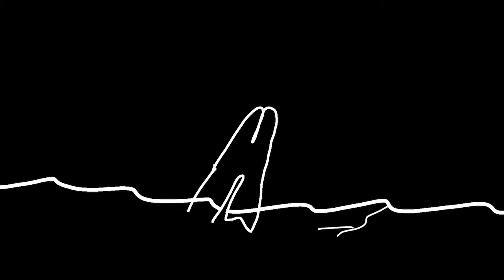Troll 2 "Inheritance" Official Video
Directed by Mark Files Schwaller

Starring (in order of appearance):
Timothy "Scrimmy" Boucher
Shannon Leary
Oskar Jeuvens
Sam Moberg
Asha Kuziwa
Lila Salas
Jonathan Baldwin

Video by Prince Aibangbe & Brian Fitzgerald
Shot at The Puzzle Factory, Rockland, MA

Animation by:
Selena Johnson
Arturo Barrios
Dani Katz
Gabriel Schleifer
Dani Aloi
Sean DiMarco